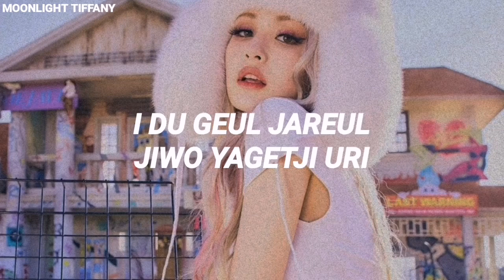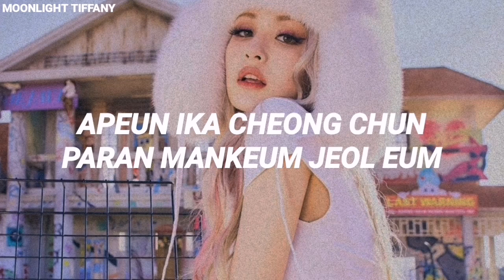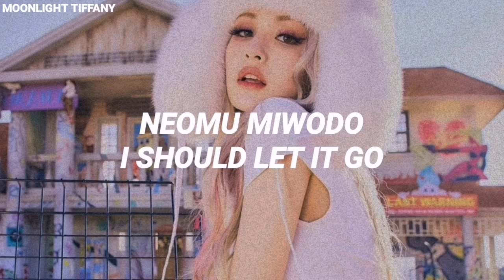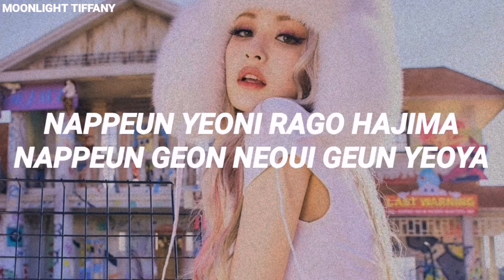SOMI (소미) - 'XOXO' KARAOKE with Easy Lyrics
Song: XOXO
Artist: JEON SOMI
Album: XOXO